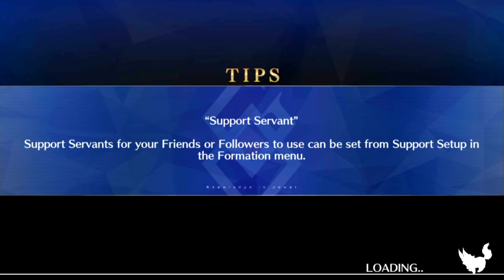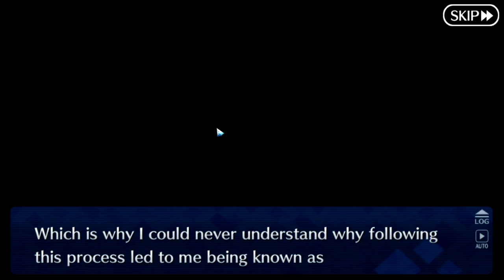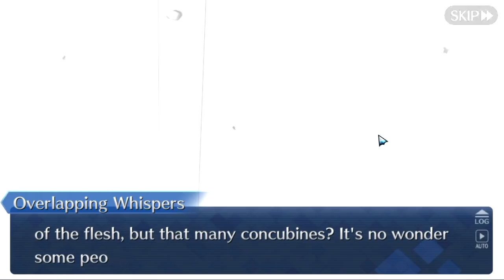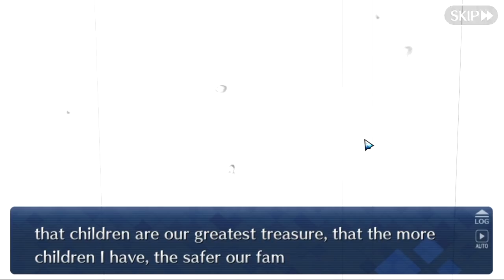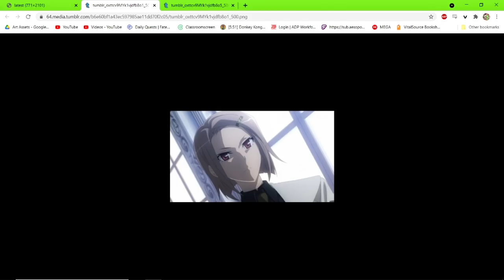Let's Play Fate / Grand Order - Part 220 [Tokugawa Restoration Labyrinth Ooku]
We reach the bottom! And oh. That's what we are fighting. Oh! Oh. Okay. Well.